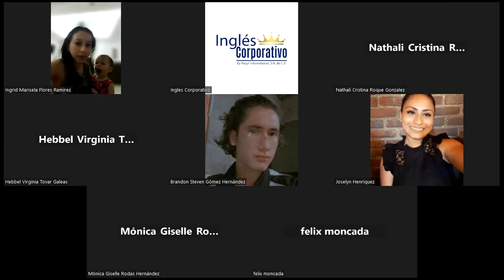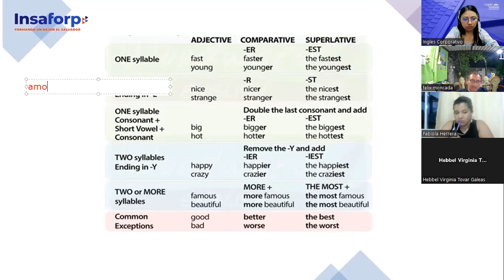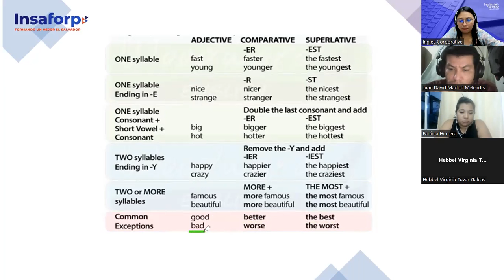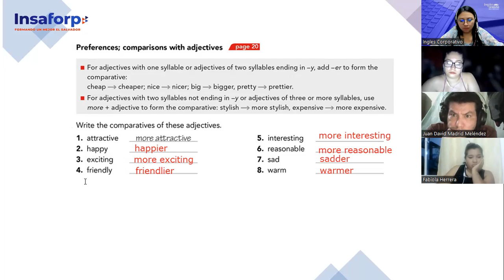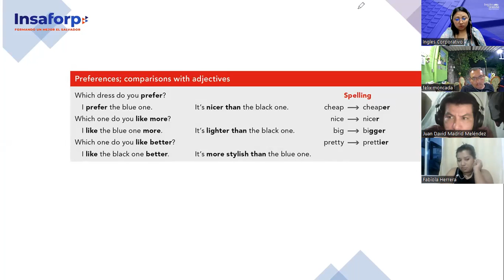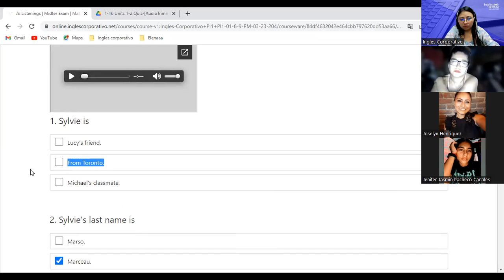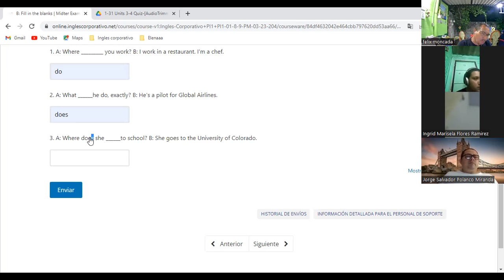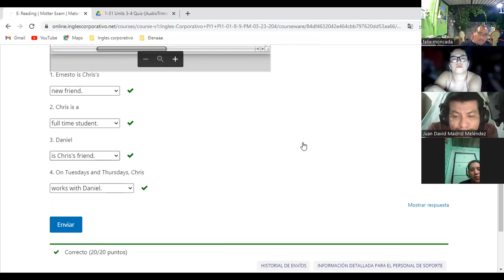8-09-03-23-FI-REGA-127-Argueta- Comparison with adjectives/Midterm review